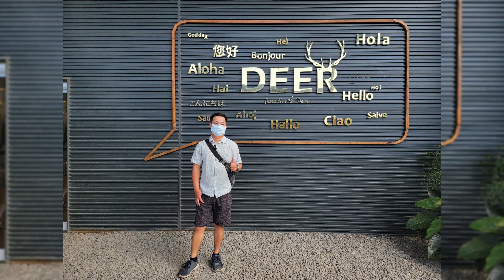Visiting Deer In Taiwan(Hengchun) Vlog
Today we went to visit the deer in taiwan.
here we can feed the deer and take photos with the deer.
it's a great opportunity to interact with the deer... it's also an amazing experience..
Highly recommend to friends to come here to play with the deer

Paradise of deer
Location
No. 1097-1號, Henggong Rd, Hengchun Township, Pingtung County, 946